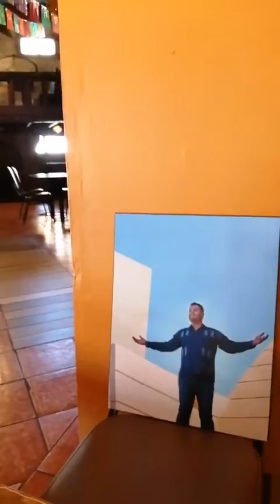RICO, CAFE CON SALDAÑA- PROGRAMA 47-1a. Parte desde restaurante la vuelta.